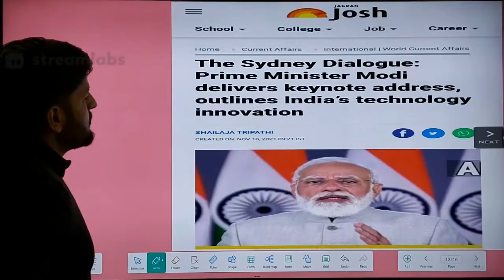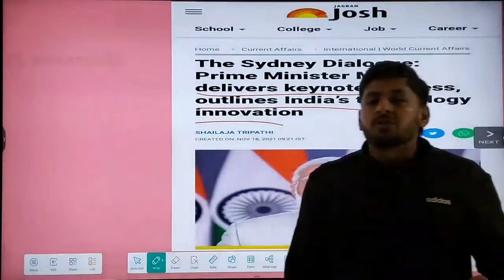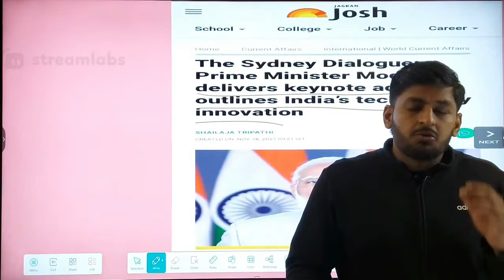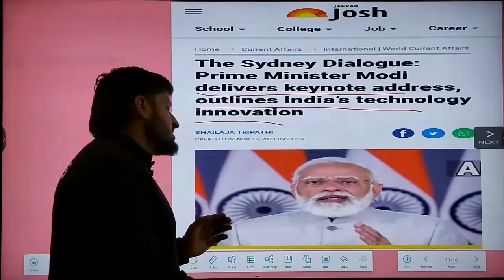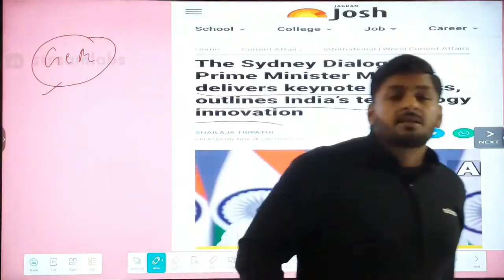The Sydney Dialogue | सिडनी डायलॉग | BY ABHISHEK KARN SIR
SYDNEY DIALOGUE
In this video Abhishek Karn Sir has discussed current affair news which is important for the exams like NDA, Air force, CDS , BANKING, RAILWAY, SSC and all the one day exams. Watch this video and share with your friends and in your study groups so that you don't miss the latest and updated news which is going to the boon for you in future